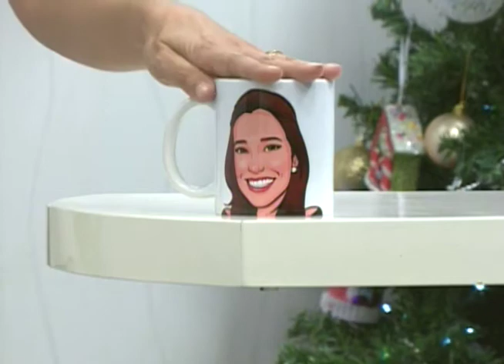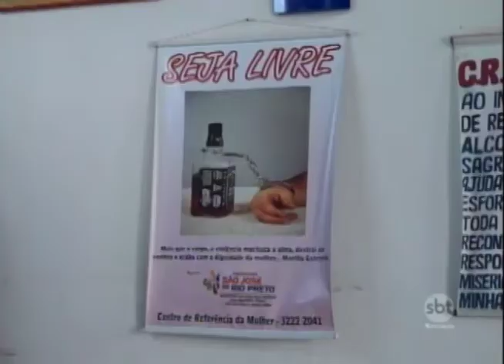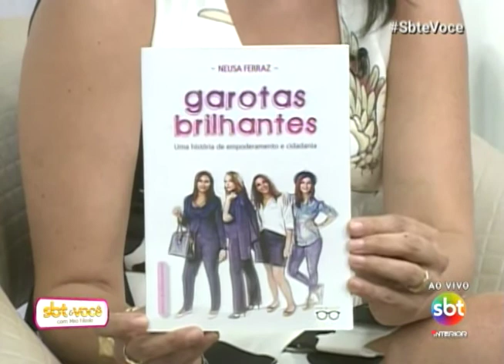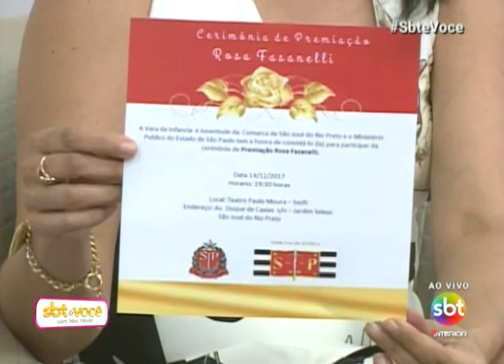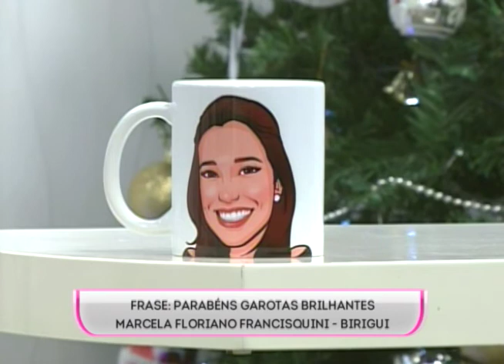SBT e Você 14/12/17 na íntegra | Alcoolismo